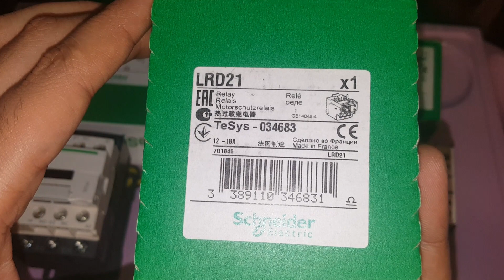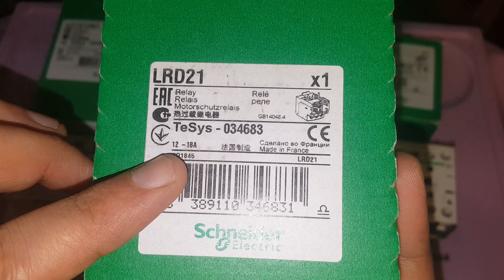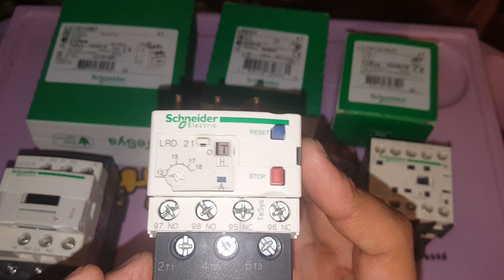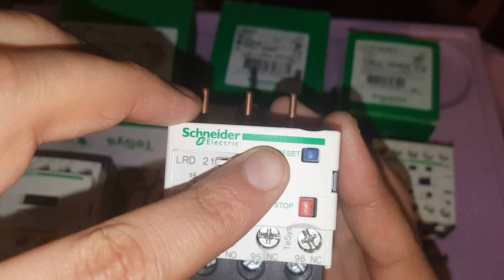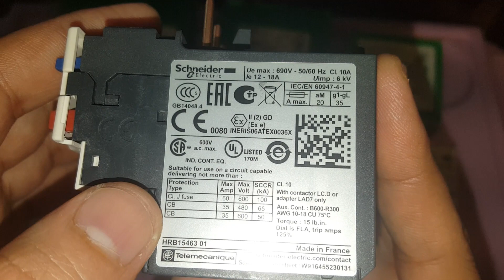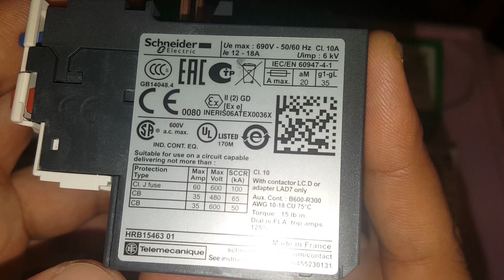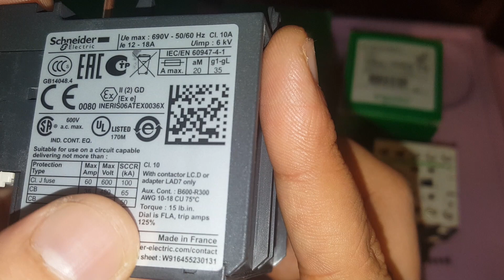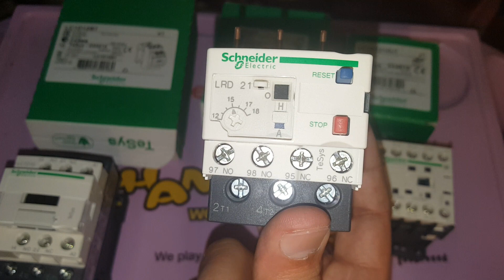Overload relay Auxiliary contacts, Testing Procedure & Connection with Contactor in Hindi+Eng Sub/CC